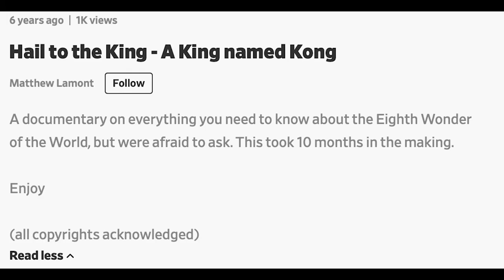UPDATE 25-Oct-2020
I decided to change my update look and music because I got copyright notices on my music.
So here it is different.
Enjoy the update video.